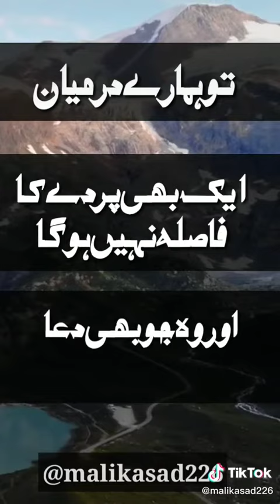Khoobsurat waqia, Islamic